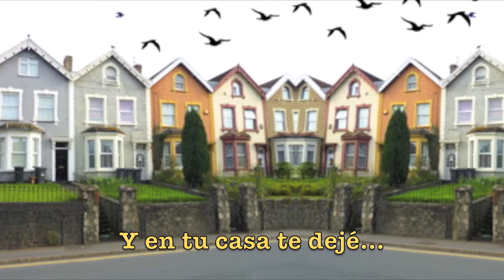Maracumbia Promo video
Imagine a blend of the exotic Maracuyá (passion fruit) and the sensual Cumbia rhythm. A mixture of juicy music, danceable beats and inspiring melodies.
That is Maracumbia, a Tropical Music and Psychedelic Cumbia Band based in Bristol.